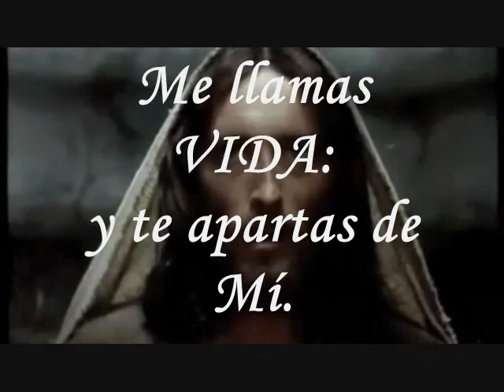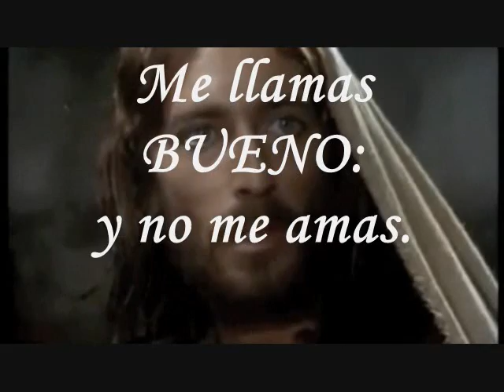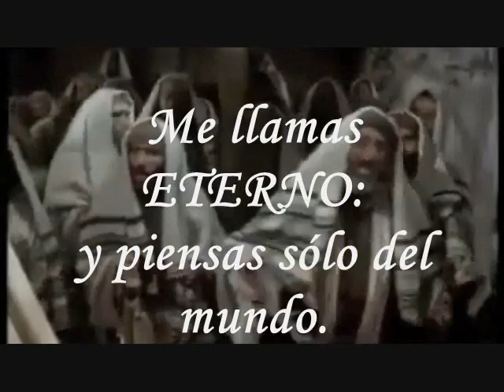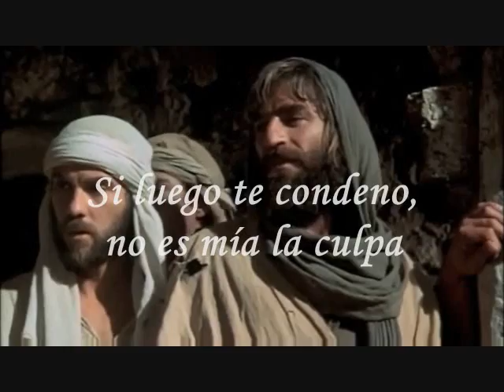Hosea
Composer, Gregory Norbet,  "Hosea (Come Back to Me sung by Robert and Robin Kochis

Hosea (Come Back to Me)
 lyrics

Come back to me with all your heart
Don't let fear keep us apart
Trees do bend though straight and tall
So must we to others call

Long have I waited for
Your coming home to me
And living deeply our new life

The wilderness will lead you
To the place where I will speak
Integrity and justice
With tenderness
You shall know.

No digas PADRE
Si no te portas como hijo.
Si no tratas a los demás como hermanos.

No digas NUESTRO
sí vives aislado en tu egoísmo

No digas QUE ESTAS EN LOS CIELOS.
Si sólo piensas en las cosas terrenas.

No digas VENGA A NOSOTROS TU REINO .
Si no lo procuras y no lo honras.

No digas HÁGASE TU VOLUNTAD.
Si no la aceptas cuando es dolorosa.

No digas EL PAN NUESTRO DE CADA DIA.
Si no te preocupas por la gente con hambre,
sin cultura ,sin vivienda , sin fé.

No digas PERDONA NUESTRAS OFENSAS.
Si guardas rencor a tu hermano.
Si no eres capaz de tolerar sus defectos.

No digas NO NOS DEJES CAER EN TENTACIÓN.
Si tienes intención de seguir pecando.

No digas LIBRANOS DEL MAL.
Si no tomas partido contra el mal.

No digas AMEN.
Si no has tomado en serio al padre nuestro.